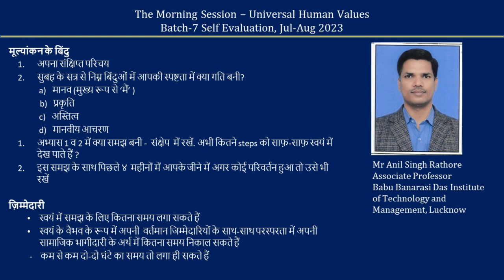Sharing Hindi Anil Singh Rathoreji 2023 07 23 MS Batch 7